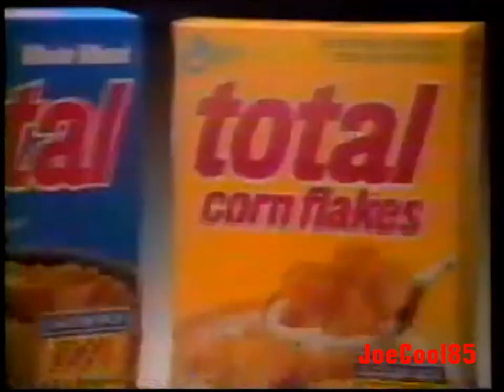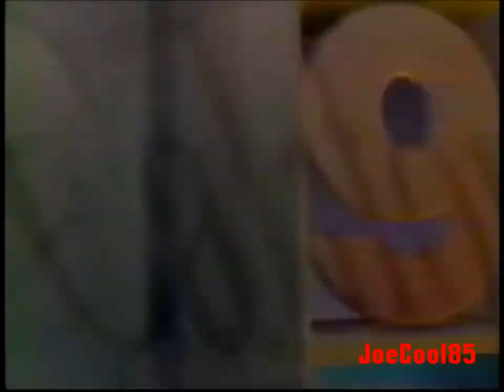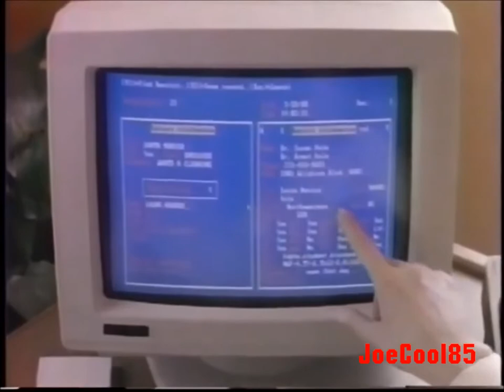KCAL California 9 (1990): Commercial Break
Note: Special Thanks to YouTube user, "Jimm Magnet" and "tvrepeater" (aka "hollywoodjim") for this video!

Here's a list of a commercial break from August, 1990 on KCAL California 9 in Los Angeles, during an airing of "Live with Regis & Kathie Lee":

KCAL Prime 9 News (1992): With Jerry Dunphy (R.I.P.) & Tawny Little
International House of Pancakes: Homestyle Dinners (Mmmm!)
The Law Offices of Larry H. Parker (1990)
CDI: Career Development Institute
KCAL Callifornia 9 ID (1989)
Carnation Coffee-mate
Total Corn Flakes (100% Nutrition than Kelloggs' Corn Flakes alone!)
1-800-US SALES
Barker Bros. Furniture: Storewide 110th Anniversary Sale (It's now gone!)
Disneyland
Shake n' Bake (Why Fry? Indeed!)
Ovaltine Chocolate Milk (Still as good as she and everyone remembers!)
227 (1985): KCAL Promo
The Work Trauma Hotline (Tall Marble Set falls apart!)
Vons (1990): Disneyland with Bill Davilla (R.I.P.)
Personal Injury Advocates
California Pines
Vein Institute of California
The Gas Company of Southern California
1-800-DENTIST
The Golden Girls (1985): KCAL Promo
1-800-DENTIST #2
National Education Centers.